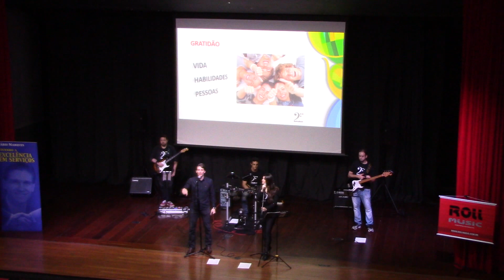Parte 1: Palestrante Fábio Marques e Banda MotivaMusic, músicas da palestra-show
Palestrante Fábio Marques e Banda MotivaMusic, músicas da palestra-show, parte 1.

Vocal masculino: Fábio Marques
Vocal feminino: Daiany Costa
Guitarras: Ricardo Pica-Pau
Baixo: Vagner Lanzillo
Bateria: Paulo Priore